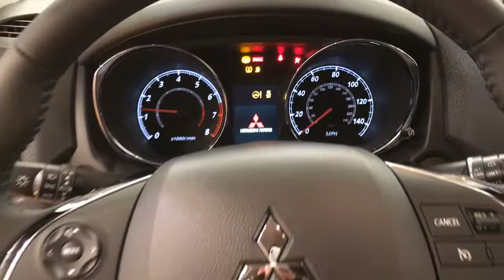2017 Mitsubishi Outlander Sport ES 2.0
Stock: 066825
You can find this 2017 Mitsubishi Outlander Sport ES 2.0 and many others like it at Car Vision.

Want more room? Want more style? This Mitsubishi Outlander Sport is the vehicle for you. This is the one. Just what you've been looking for.

The Mitsubishi Outlander Sport ES 2.0 will provide you with everything you have always wanted in a car -- Quality, Reliability, and Character. You could keep looking, but why? You've found the perfect vehicle right here.